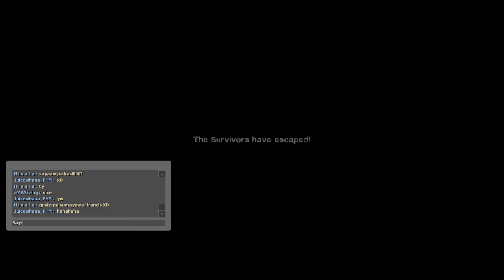Left 4 Dead 2 Direct3D 9 2022 08 10 00 51 21